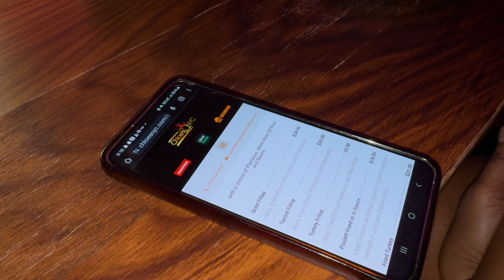Jamaican first time trying Haitian Food 🙂‍↕️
I can't remember ever trying Haitian food but this experience of Haitian food is one I'll remember.